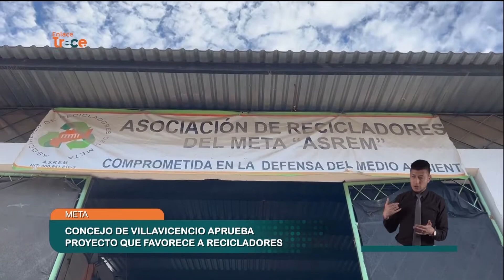Consejo de Villavicencio aprueba proyecto que favorece a recicladores | Noticias Enlace Trece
🟠📺 EnlaceTrece | La ciudad de Villavicencio ya cuenta oficialmente con una política pública para los recicladores 🙋‍♀️ una medida que busca cobijarlos con programas para acceder a vivienda, empleo y educación, de manera formal.